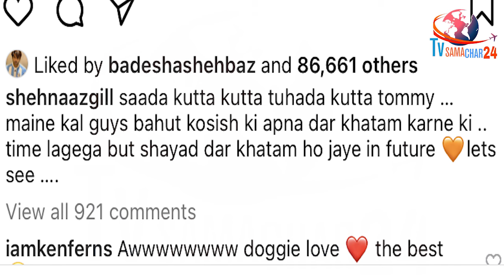Shehnaaz Gill Recreates Tuada Kutta Tommy Sadda Kutta Kutta Video in a very Unique Style